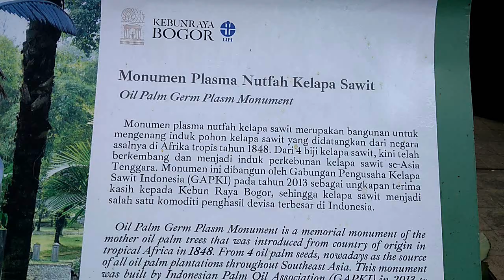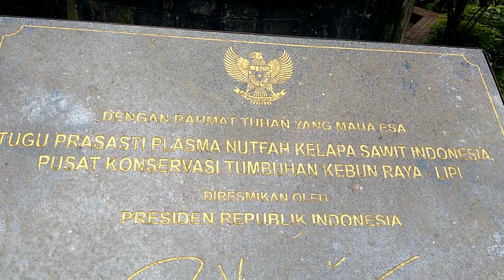WISATA KE MONUMEN PLASMA NUTFAH KELAPA SAWIT INDONESIA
Tugu Prasasti Plasma Nutfah Kelapa Sawit Indonesia ini berada di Kebun Raya Bogor, sebuah monumen tentang cikal bakal pohon kelapa sawit yang kini banyak ditanam di Indonesia.